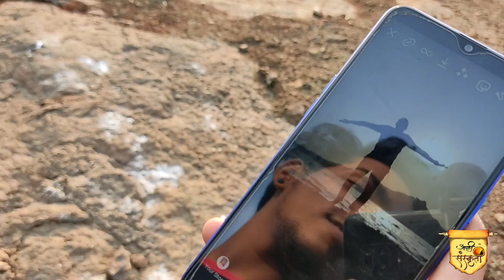अखेर आम्ही बाहेर पडलो पण.... 😥 | मोरबे धरण | morbe dam in lockdown 2021 | आपली संस्कृती | karjat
अखेर आम्ही बाहेर पडलो पण. 😥 | मोरबे धरण | morbe dam in lockdown 2021 | आपली संस्कृती | karjat | Aapli Sanskruti | tourist place in karjat | place open in lockdown

नमस्कार मित्रांनो,
जय महाराष्ट्र जय शिवराय
मी सुमित तुमचं स्वागत करतो आपल्या मराठमोळ्या तुमच्या हक्काच्या youtube channel मधे म्हणजेच आपली संस्कृती मधे.

या video मध्ये आम्ही मोरबे धरणावर फिरायला गेलो आहे आणि त्याचा आनंद तुमच्यासोबत शेअर केला आहे.
धन्यवाद
**आमचे काही इतर videos नक्की एकदा बघा!**

५. गणपती decoration

तुम्ही आम्हाला इथे देखील follow kru शकता